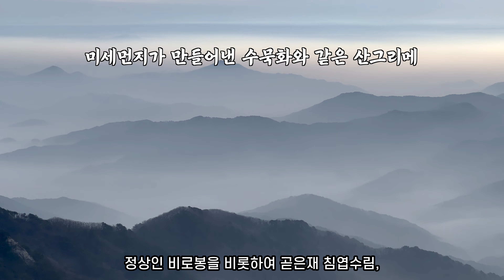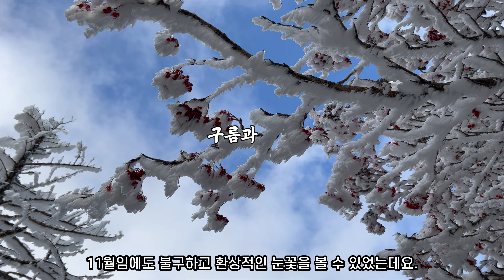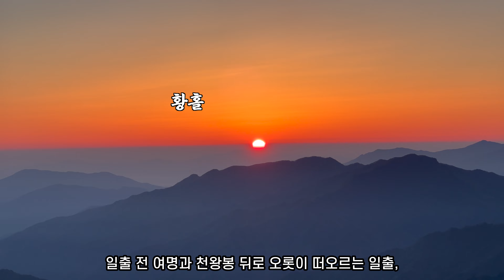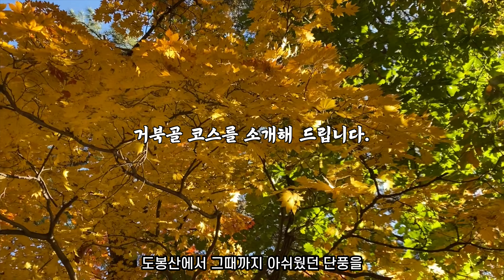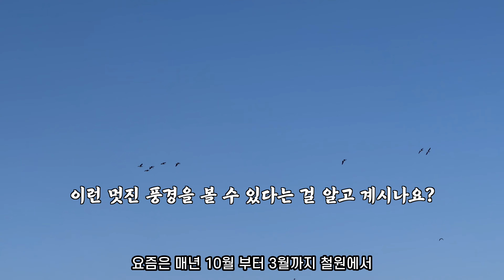절대 후회하지 않을 가장 아름다운 풍경 Best 10(2021-2022)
지난 1년 다닌 곳 중 가장 아름다운 풍경을 모아봤습니다.

0:00 인삿말
1:22 북한산 운해
2:43 치악산 산그리메
4:20 영남알프스 억새와 능선
5:45 한라산 눈꽃
7:01 선운산 단풍
8:22 지리산 서북능선 일출과 철쭉
9:35 계방산 눈꽃
11:09 도봉산 단풍
12:35 청산도 슬로길
13:49 한탄강 물윗길과 주상절리길
15:08 그 외 아름다웠던 곳들
15:51 마무리